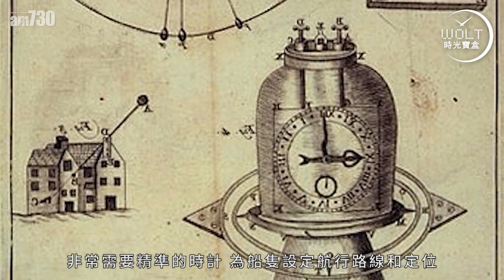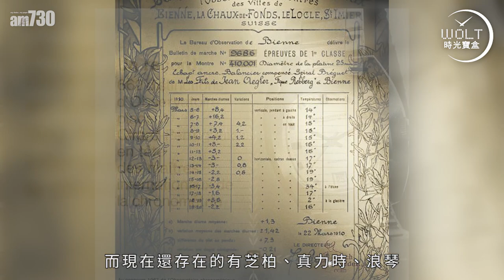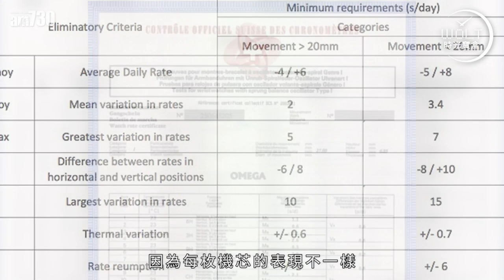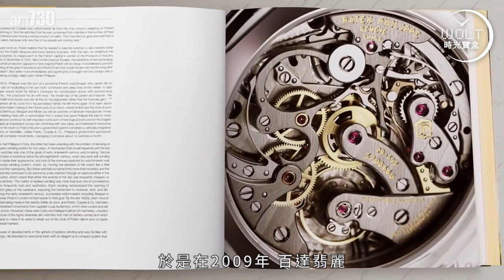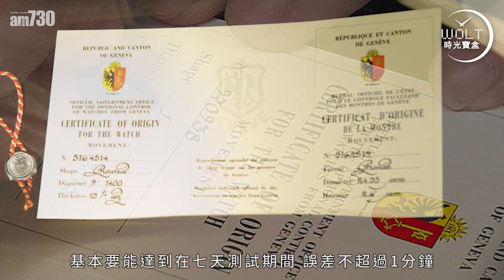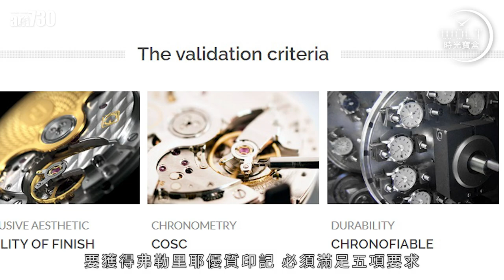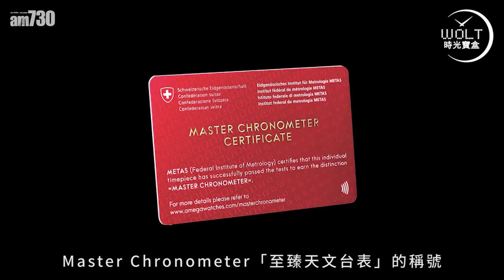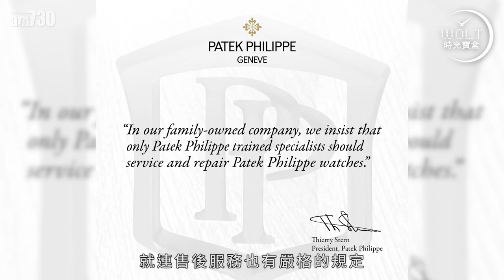一周表事｜五花八門的鐘表認證 有用嗎？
買表除了睇款、睇性能，
還要學識睇「認證」？
最嚴苛的認證，代表些甚麼？

bmgproductionmusic